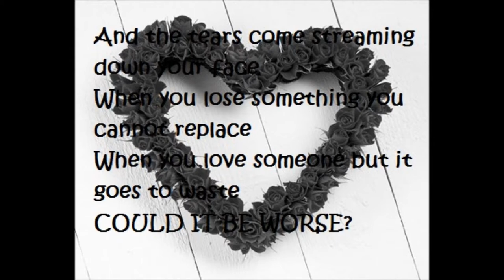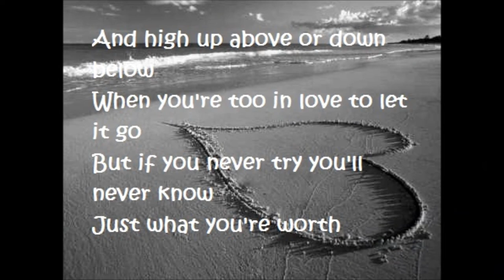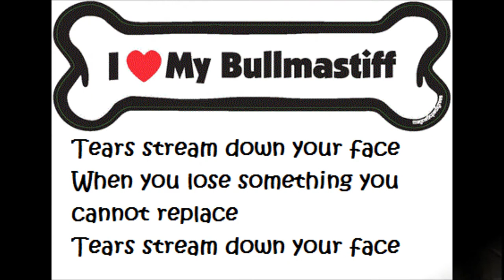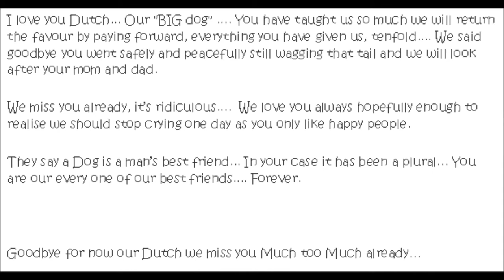Tribute to our Bullmastiff "Dutch" - Our beautiful Big Dog. Gone to Doggy Heaven 01.10.2011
To the most faithful, loving, kind and special Bullmastiff. Our Dutch, memories are all we have left for now this is heart wrenching but as time goes on and we heal they will give us comfort and let you live on in this crazy world. Run in doggy Heaven our precious boy we miss you forever. your family... Dad (Paul) Mom (Dee) Aunty 1 (Bronni) Aunty 2 (Debs) Aunty 3 (Jojo). your team ... Partner ( Mika) Sidekick (Massimo) BBF (Studly the Chihuahua) and cousins you love ... Gemma, Beckham and Diva. Boy the lessons you have taught are endless and as the tears pour down our faces we know you will try to fix us we want lights to guide you home. to be happy and healthy and safe... Big Boy,, forever ours